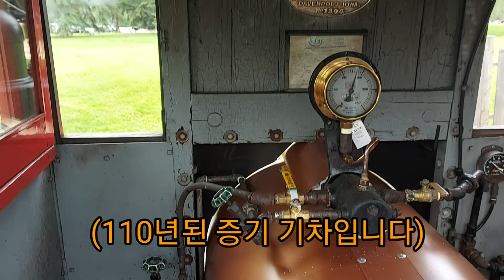💥타임머신타고 110년된 증기 기차💥를 타러 갈사람 선착순으로 모십니다👋💃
오늘은 110년된 증기 기차를 소개합니다.작지막 힘이 강한 아주 오래된 증기 기차를 타임머신을 타고 가보도록 하겠습니다.칙칙 폭폭.